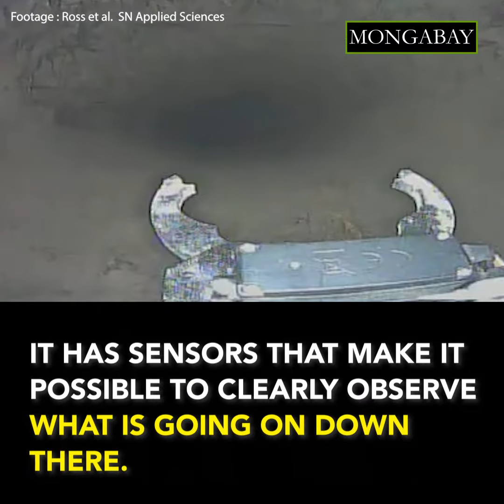A new robot to study wombat burrows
Scientists in Australia have designed a new robot to explore wombat  burrows. They believe this new technology will help to understand and curb a parasitic mites outbreack, that cause sarcoptic mange. A serious disease that is threatening this species of marsuapials.